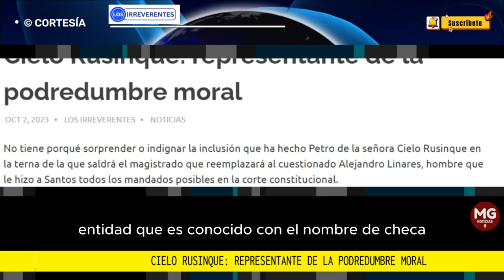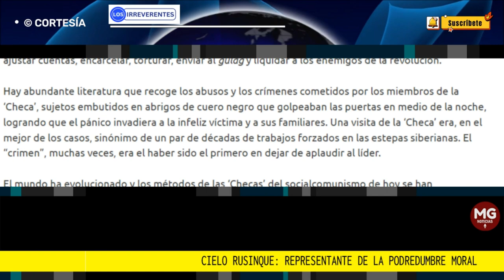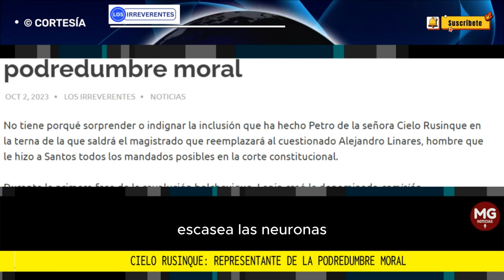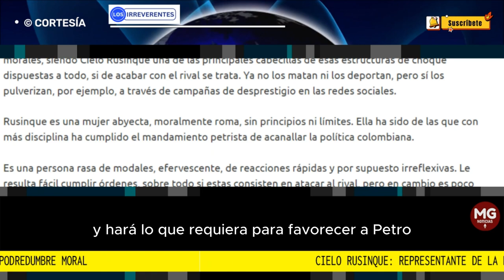CIELO RUSINQUE: REPRESENTANTE DE LA PODREDUMBRE MORAL 🔴 Editorial Los Irreverentes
No tiene porqué sorprender o indignar la inclusión que ha hecho Petro de la señora Cielo Rusinque en la terna de la que saldrá el magistrado que reemplazará al cuestionado Alejandro Linares, hombre que le hizo a Santos todos los mandados posibles en la corte constitucional.